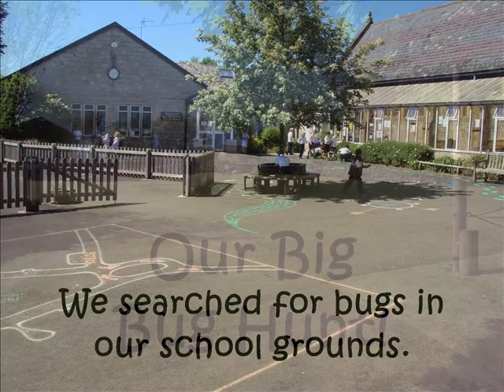Maigold Class Bug Competition